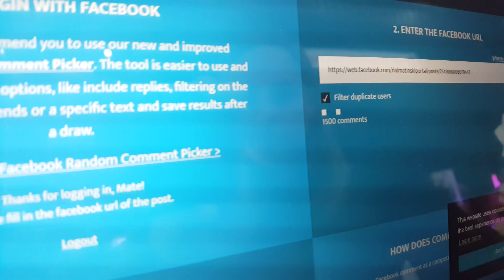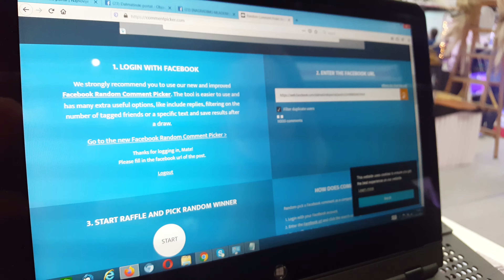Sajam vjenčanja Wedding Day